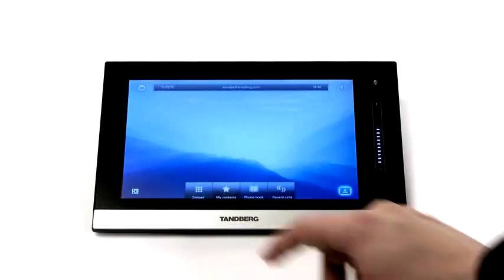New! Cisco Tandberg EX90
Check out this fantastic video of the Cisco Tandberg EX90, it is a great product! List Price is £7,790

Special Deal for viewers of this video only!
EX90 = £5,800 with a 1 Year Global SLA Contract price of £800